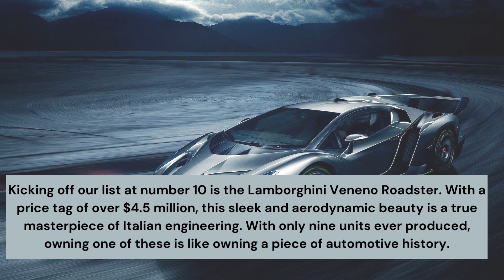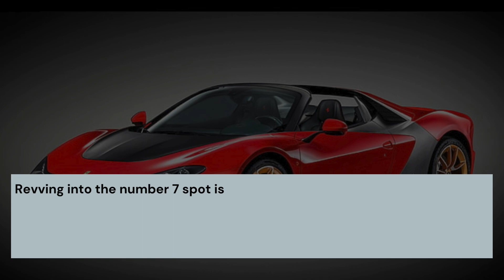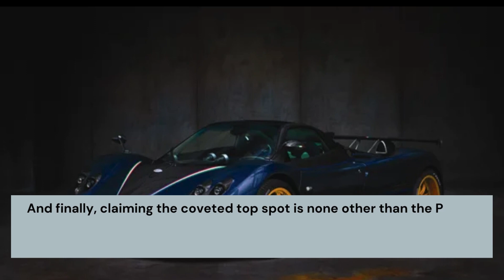TOP 10 MOST EXPENSIVE CARS In The World (2023 - 2024)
Get ready to gasp in awe as we unveil the TOP 10 MOST EXPENSIVE CARS In The World. We'll be looking at how far luxury car design has gone and what kind of features, technology, and style these cars offer. From LAMBORGHINI VENENO ROADSTER to PAGANI ZONDA HP BARCHETTA, get ready for a ride you won't forget!